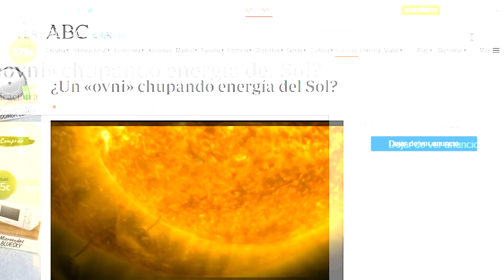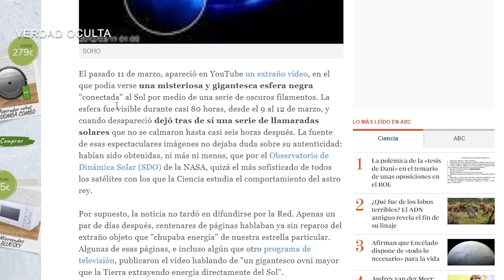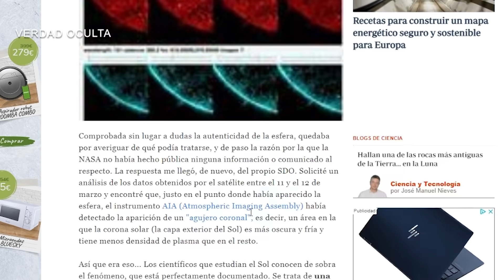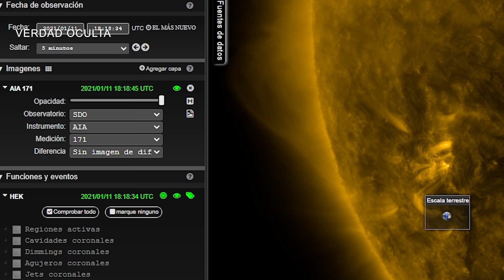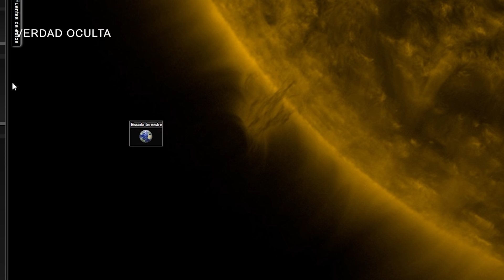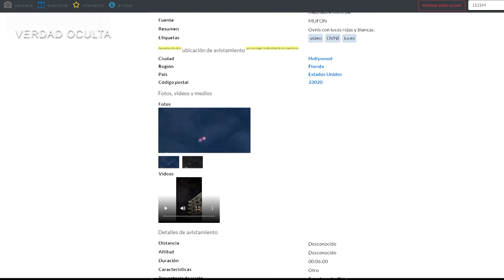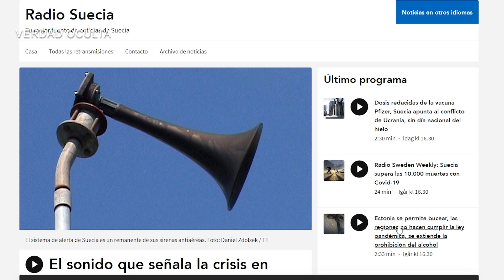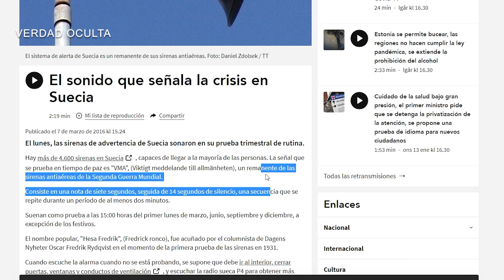VUELVEN LAS ESFERAS QUE DRENAN ENERGÍA DEL SOL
Se han vuelto a grabar esferas que drenan energía del SOL este 11 de Enero, durante varios días. ¿Qué sabemos sobre este extraño fenómeno?